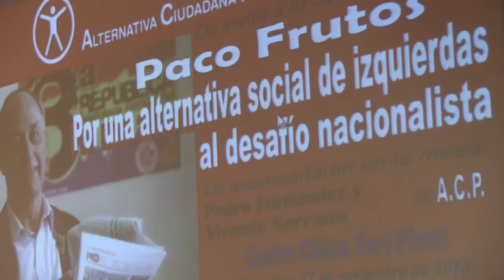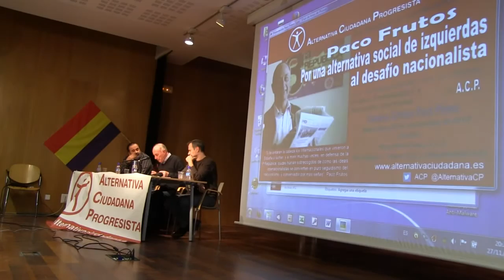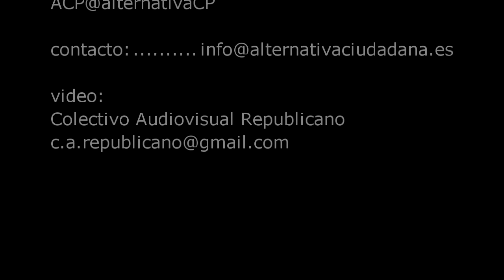Paco Frutos, Alternativa Ciudadana Progresista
Conferencia de Paco Frutos, organizada por Alternativa Ciudadana Progresista. "Por una alternativa social de izquierdas al desafío nacionalista"